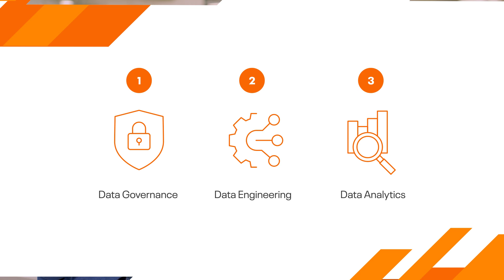The Art of Data Leadership | A discussion with Head of Data and Analytics, Ehrar Jameel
CDAO Shayde Christian sits down with Ehrar Jameel, Head of Data and Analytics, to discuss the importance of aligning enterprise data strategy and data culture to business objectives to drive meaningful digital transformation.